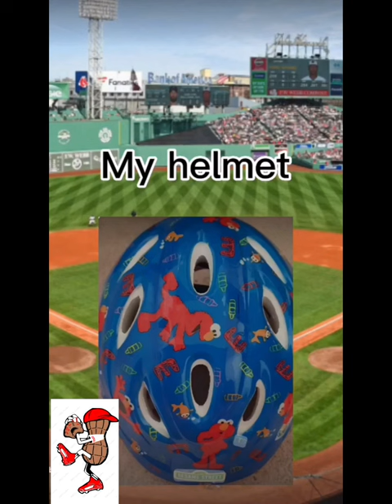My baseball gear (you will be so jealous)